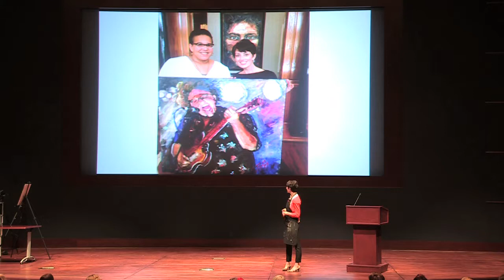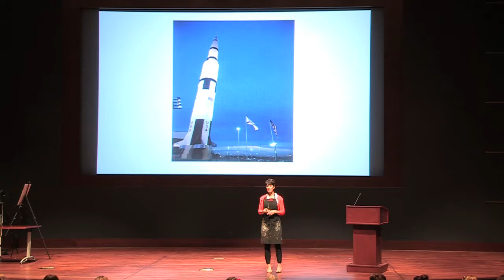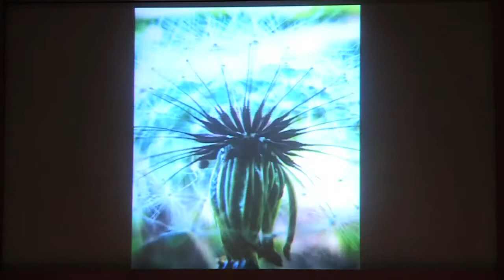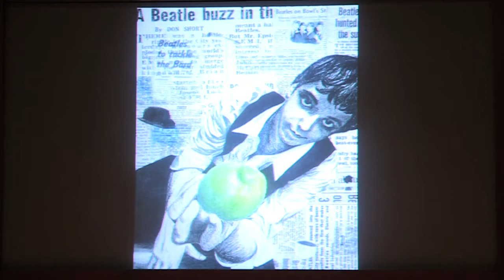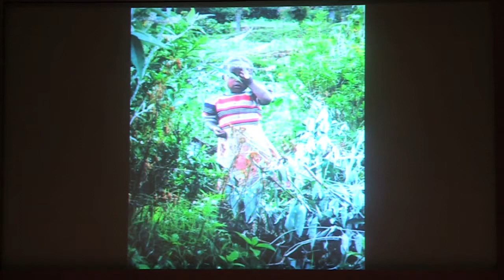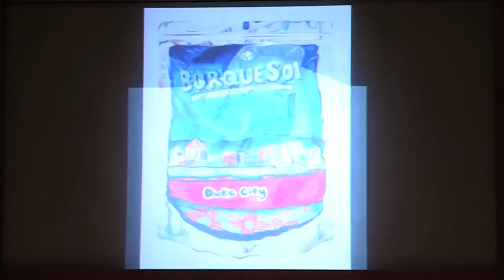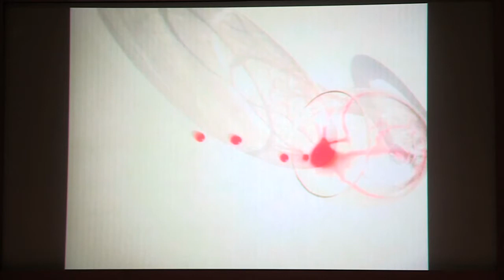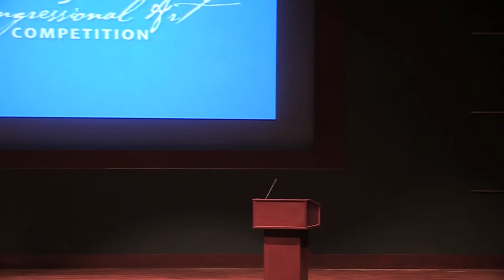2013 Congressional Art Competition - Morning Reception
Mark Strand, President of the Congressional Institute, emcees a program honoring winners of the 2013 Congressional Art Competition (CAC) at the Capitol Visitor Center in Washington, DC. CAC Co-Chairs Rep. Robert Aderholt (R-AL) and Rep. Suzanne Bonamici (D-OR) congratulate the students. Carole Foret, a professional artist from Huntsville, Alabama, offers encouragement to the young artists.